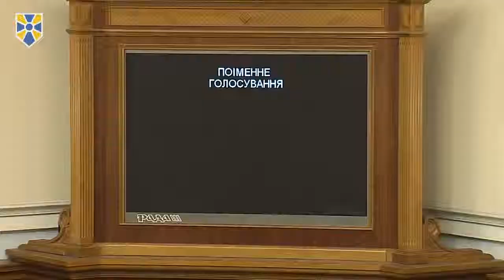Вступ України до НАТО убезпечив би від нападу Росії, Ю Береза